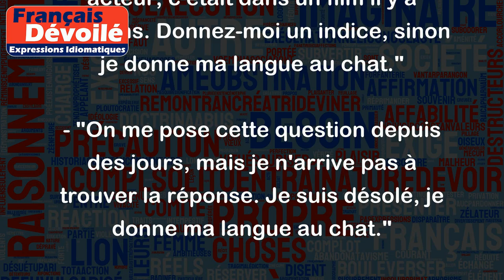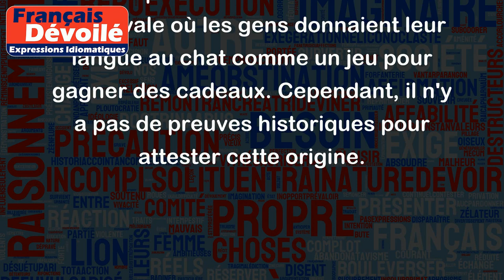Pourquoi donner sa langue au chat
L'expression "donner sa langue au chat" signifie qu'une personne abandonne, avoue son ignorance ou son incapacité à deviner quelque chose. Elle est souvent utilisée lorsque quelqu'un a posé une question à laquelle l'autre ne peut pas répondre. Par exemple :
- "Je ne sais pas quelle est la réponse. Je donne ma langue au chat."
- "La dernière fois que j'ai vu cet acteur, c'était dans un film il y a trois ans. Donnez-moi un indice, sinon je donne ma langue au chat."
- "On me pose cette question depuis des jours, mais je n'arrive pas à trouver la réponse. Je suis désolé, je donne ma langue au chat."
L'origine de cette expression n'est pas très claire. Certaines personnes disent qu'elle vient du fait que les chats sont connus pour avoir des langues très rugueuses, ce qui donne l'impression qu'ils pourraient facilement déchiffrer quelque chose en grattant avec leur langue. D'autres disent que cela vient de la coutume médiévale où les gens donnaient leur langue au chat comme un jeu pour gagner des cadeaux. Cependant, il n'y a pas de preuves historiques pour attester cette origine.